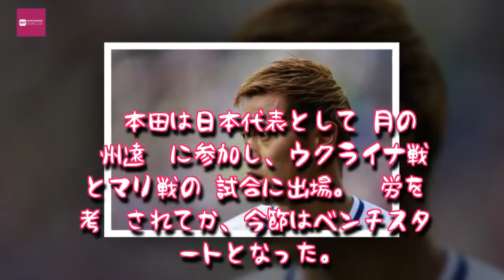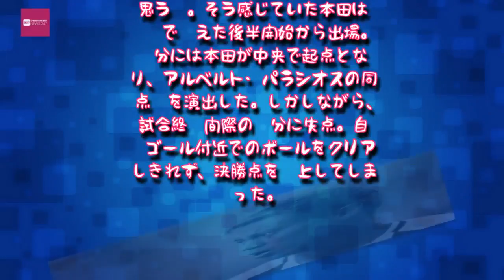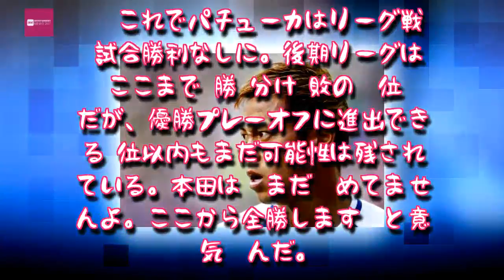Entertainment News 247 - 本田圭佑、優勝プレーオフ進出へ「まだ諦めてませんよ。ここから全勝します」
パチューカに所属する日本代表FW本田圭佑が、31日に行われたリーガMX後期第13節のモンテレイ戦を、有料メルマガコンテンツ『CHANGE THE WORLD by KSK』で振り返った。

　本田は日本代表として3月の欧州遠征に参加し、ウクライナ戦とマリ戦の2試合に出場。疲労を考慮されてか、今節,